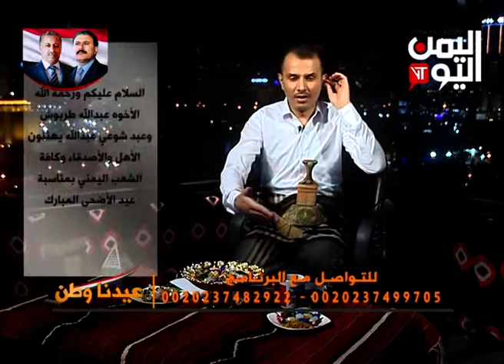عيدنا وطن ثالث ايام العيد